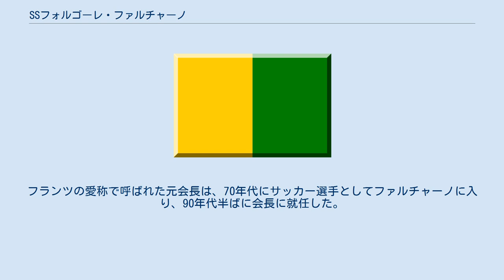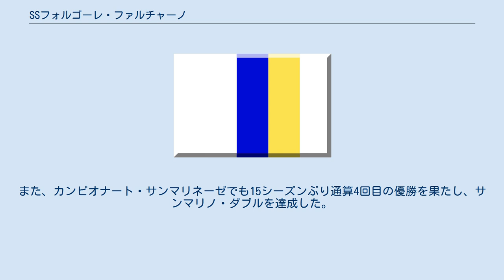SSフォルゴーレ・ファルチャーノ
ソシエタ・スポルティバ・フォルゴーレ・ファルチャーノ・カルチョ（イタリア語: Società Sportiva Folgore/Falciano Calcio）は、サンマリノ・セラヴァッレのファルチャーノをホームタウンとするサッカークラブ。
 ファルチャーノは1972年に創設された。
2000年、サンマリノのサッカークラブとして初めて、欧州カップ戦（UEFAカップ）に出場した（サンマリノは2000-01シーズンにUEFAカップ、2007-08シーズンにUEFAチャンピオンズリーグ出場枠を得た）。
予選ラウンドでバーゼルと対戦し、アレッサンドロ・ザノッティがホームの試合で初ゴールを記録した。
 2007年12月25日、クリスマスの日に偉大な会長だったフランチェスコ・マリア・プロスペリーニが亡くなった。
フランツの愛称で呼ばれた元会長は、70年代にサッカー選手としてファルチャーノに入り、90年代半ばに会長に就任した。
クラブは彼と共に3回のカンピオナート・サンマリネーゼ優勝、2回のトロフェオ・フェデラーレ優勝を果たし、UEFAカップに出場した。
 2015年、コッパ・ティターノ決勝でムラタに5-0で勝利し、初優勝を果たした。
また、カンピオナート・サンマリネーゼでも15シーズンぶり通算4回目の優勝を果たし、サンマリノ・ダブルを達成した。
 出典